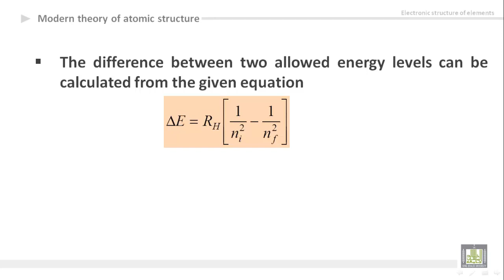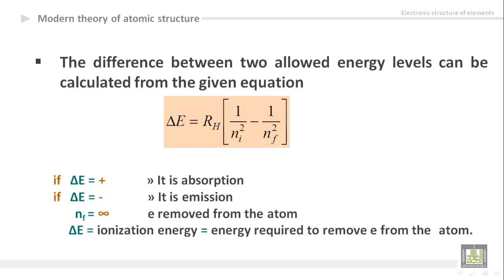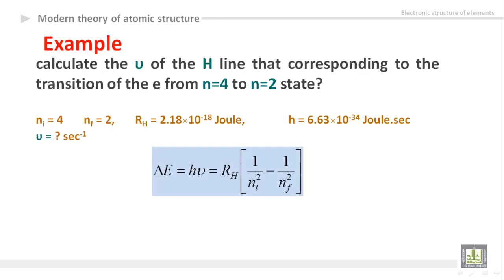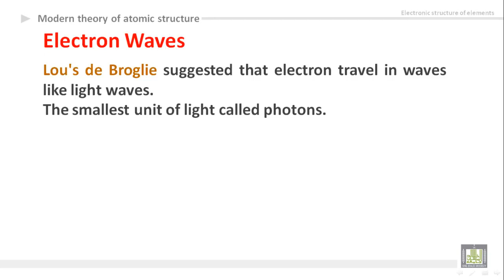General Chemistry - U3-L4 : Modern theory (2)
المقررات المفتوحة
كيمياء عامة 1 -  110كيم
Electronic structure of elements
1- Difference between two energy levels
2- Ionization energy
3- Example
4- De Broglie’s suggestion
5- Momentum of photon